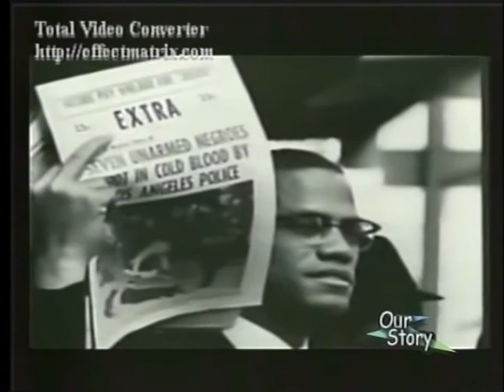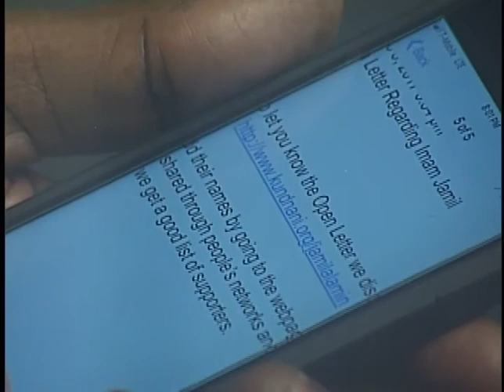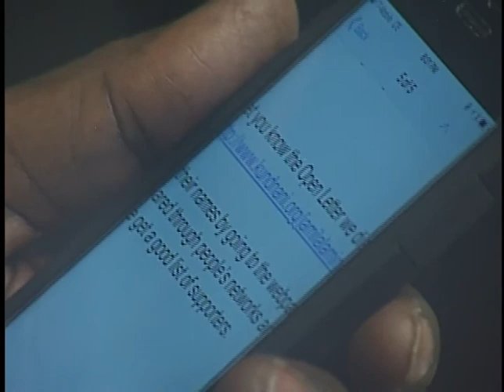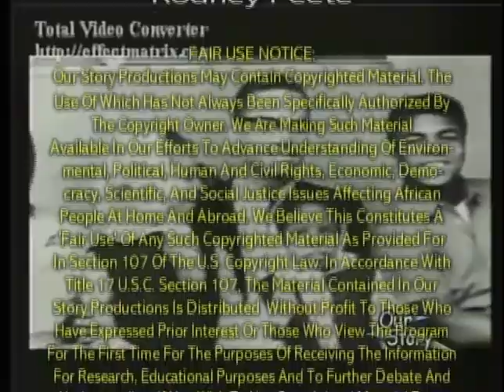Look for me in the Whirlwind/ Bilal Sunni-Ali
Bilal Sunni-Ali, an original member of Gil Scott-Heron Midnight Band.  Bilal talks about the Revolutionary Movement and the release of the book, "Look for me in the Whirlwind."